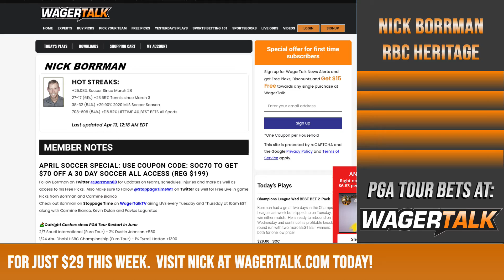RBC Heritage H2H Matchup | Emiliano Grillo vs Lucas Glover Betting Preview | PGA Tour Predictions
The PGA Tour heads to Harbour Town Golf Links on Hilton Head Island for this week's RBC Heritage. At the Westgate Las Vegas SuperBook, Dustin Johnson has opened as the 10-to-1 favorite, followed by Webb Simpson (+1200) and Patrick Cantlay (+1600). WagerTalk golf handicapper Nick Borrman offers his thoughts on a head-to-head matchup between Emiliano Grillo and Lucas Glover. Grillo has made the cut in 13 of 17 starts this year and has seven top-25 finishes, including a T6 in his last start at Corales Puntacana.

👍 You can get free golf picks and betting tips direct from Vegas by following the WagerTalk handicappers on Twitter: